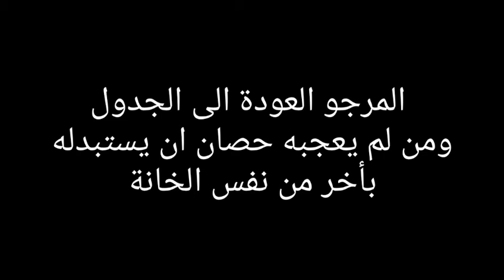pronostic quinte:14/01/2021 attele::::::2900 m